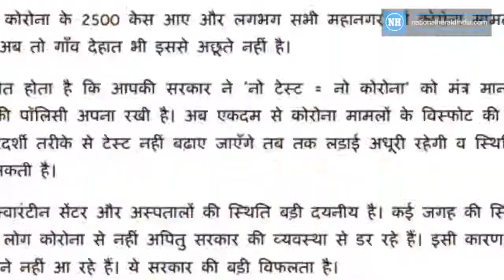Priyanka Writes To Yogi Over Explosive Covid 19 Rise In Up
Uttar Pradesh has recorded highest single day spike of 2984 positive coronavirus cases on Saturday, the situation in the state has drastically changed over a few weeks, the hospitals are in a pathetic state while the government has adapted no test=no coronavirus mantra,. Congress leader Priyanka Gandhi has written a letter to  UP CM over the mismanagement of the pandemic in the state.
As Uttar Pradesh suffers with speedy rise and collapsed healthcare system, Congress leader, Priyanka Gandhi slams UP govt over Covid-19 handling in letter to CM
1. UP suffers with speedy rise and collapsed healthcare
In a letter to the Uttar Pradesh chief minister, the Congress general secretary said that the battle against the pandemic cannot be fought by just “managing publicity and news”.
2. The battle against pandemuc can't be fought by just "managing publicity and news".
Congress general secretary Priyanka Gandhi Vadra alleged that the state government by believing in the “no test = no coronavirus” mantra has adopted a low testing policy.
3. UP government believes in the "no test=no coronavirus" mantra, said Priyanka
Congress leader Priyanka Gandhi Vadra on Saturday attacked the Yogi Adityanath government over its handling of the Covid-19 crisis, saying that at a time when there is an “explosive” rise in cases, its “no test is equal to no corona” policy can lead to a “frightening situation”.
4. The lack of test when there is an "explosive" rise can lead to "frightening situation":Priyanka Gandhi
Noting that 2,984 cases of coronavirus were reported in UP on Saturday, she said almost all the metros were flooded with Covid-19 cases, but now even the villages were not far behind in the spread.
5.UP recorded 2,984 coronavirus cases on Saturday, villages are also hit by COVID-19
“Quarantine centres in UP are in a pathetic state. In some places, the situation is so bad, that people are fearing mismanagement more than the coronavirus.
6. Quarantine centres in UP are in a pathetic state.
Because of such a scenario, they are not stepping out of their homes for getting tested,” Priyanka Gandhi said. “This is a great failure of the government,” she asserted.
7. This is a great failure of the government, said Priyanka
“There is an explosive rise in Covid-19 cases. Till testing will not be increased in a transparent manner, the fight against the pandemic will be incomplete and the situation can become more frightening,” she said.
8.The fight against the pandic is incomplete without transparent testing: Priyanka Gandhi
“The prime minister is a Member of Parliament from Varanasi, the defence minister from Lucknow, many other Union ministers are from UP. Why can’t temporary hospitals be opened in Varanasi, Lucknow, Agra etc.” Priyanka Gandhi asked
9. PM Modi is MP from Varanasi, defence minister from Lucknow, still UP is lacking hospitals
Tightening its grip over Uttar Pradesh,  the deadly virus infected 2,984 people  in the largest single-day spike till date on Saturday, while the state of hospitals is pathetic in UP
10.Hospitals are in a pathetic state across Uttar Pradesh